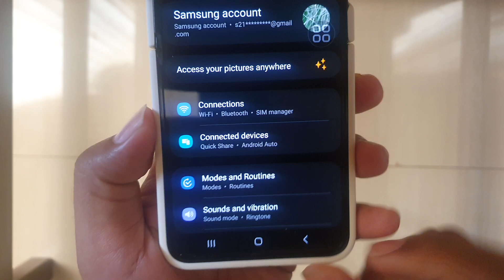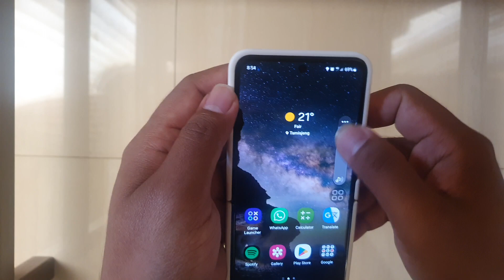SAMSUNG Galaxy Z Flip 5: How to Enable or Disable Use Volume Buttons for Media (Android 13)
Unlock the potential of your SAMSUNG Galaxy Z Flip 5 running Android 13 as we guide you through the process of enabling or disabling the use of volume buttons for media control. This tutorial will help you enhance your multimedia experience and tailor your device's settings to your preferences.